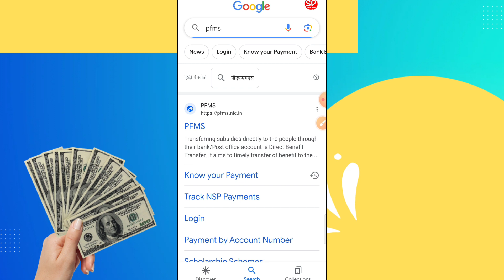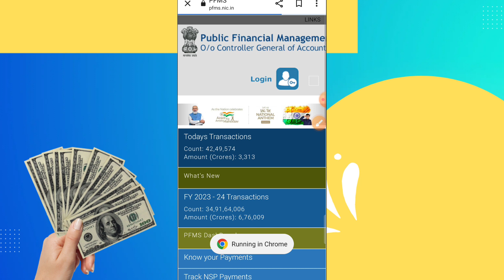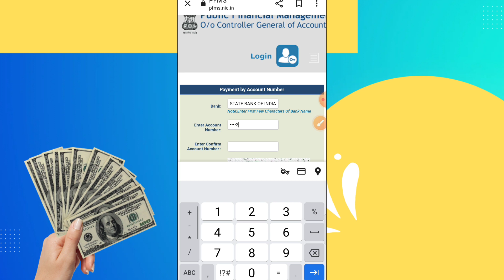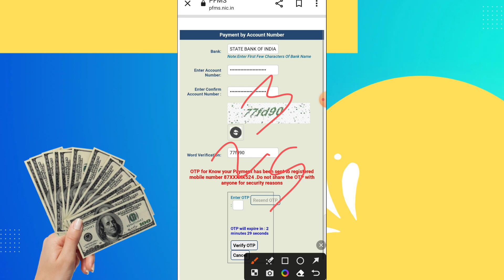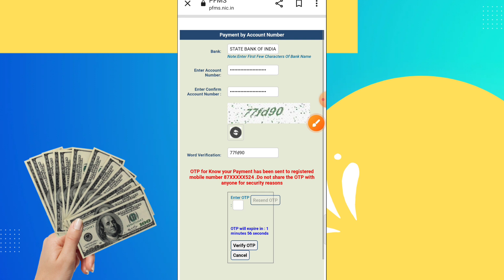SBI Bank Me Konsa Mobile Number Link Hai Kaise Pata Kare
kaise pata kare bank mein konsa mobile number registered hai
sbi bank me konsa number link hai kaise pata kare
bank account me mobile number kaise check kare
sbi me konsa number link hai kaise pata kare
bank account me konsa number link hai kaise pata kare
sbi bank me mobile number ragister hai kaise pata kare
bank me konsa number diya hai kaise jane
sbi me konsa number diya hai kaise jane
sbi khate me mobile number konsa link kaise check kare
sbi bank me mobile number link kaise kare mobile se
sbi bank me bank account me mobile number link kaise kare